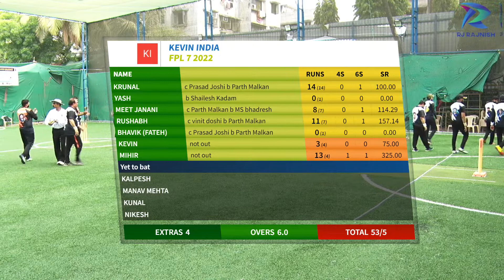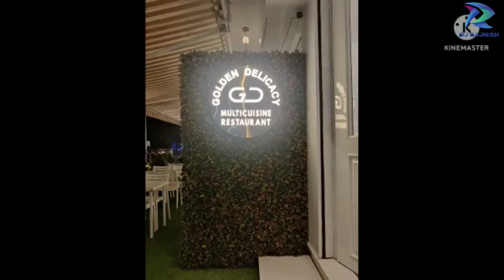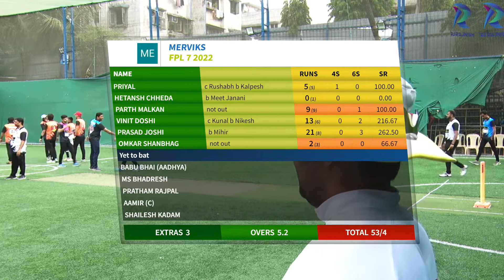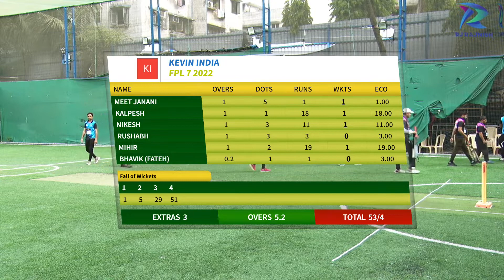Kevin India vs Merviks